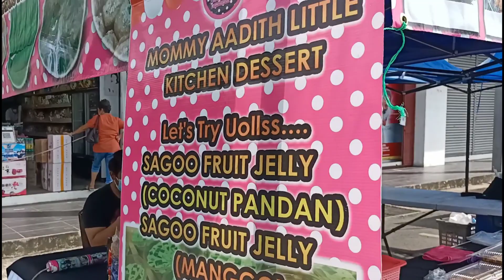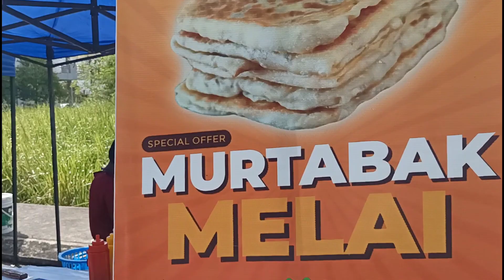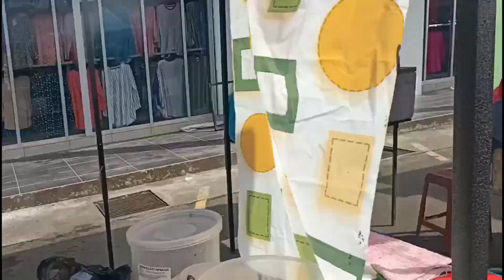Bazaar Ramadan Bandar Sibuga Jaya Batu 8 Yang Ramah